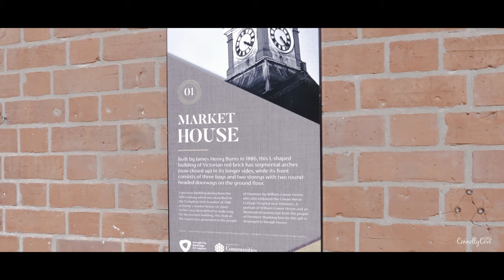Dromore Town | Northern Ireland | County Down | Dromore Cathedral | Dromore Motte and Bailey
Dromore is a quaint market town situated 19 miles southwest of Belfast City. it has a picturesque, colourful and welcoming feel.

The town's centre, Market Square has a rare set of prisoners stocks said to date from the 1800s when stocks were used as punishment for petty crimes. Dromore also has the remains of a motte and bailey castle that was erected by John De Courcy in norman times and an earlier earthwork known as the priests mount.

There is also the Harry Ferguson memorial garden. The garden was set up in memorial of Harry Ferguson, the first Irishman to have built and flew his own aeroplane. He also was heavily involved in the production and design of the modern tractor and developed the first four wheel drive formula one car. so naturally there is plenty of parking. The garden aslo hold tractor events every year.

There is also Dromore cathedral which its site has been believed to have been used as a place of worship since 510AD which St Colman, a disciple of Patrick discovered he site. the Church was built and destroyed and then rebuilt in the 16th and 17th centuries.

Dromore is a welcoming town bustling with lots of tea shops and sights to see. it makes for a wonderfully chilled and fun family day out.

Want to learn more about where to visit in Northern Ireland and Ireland?